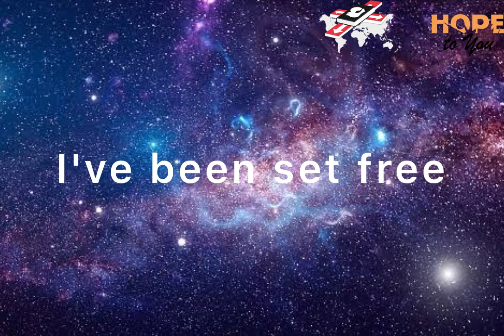Rest In Heavenly Peace our beloved Apostle Bill Anstruther. Until We Meet Again. 🙏🏿🙏🏿